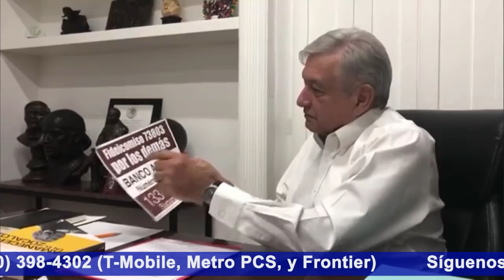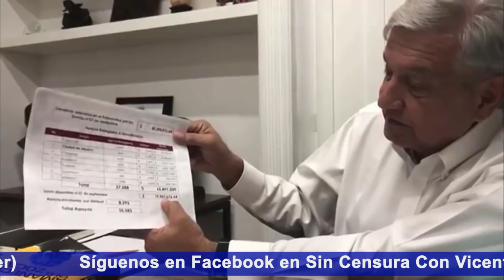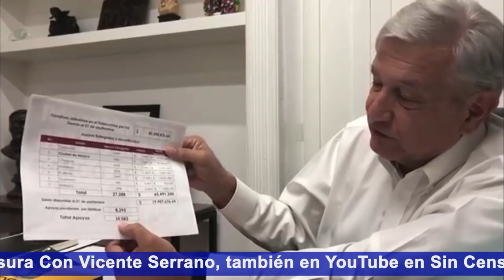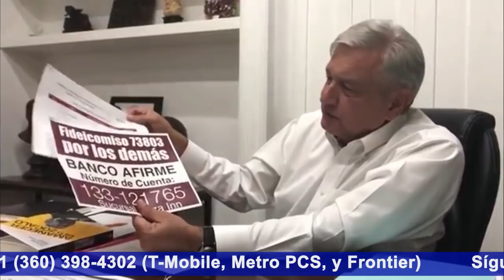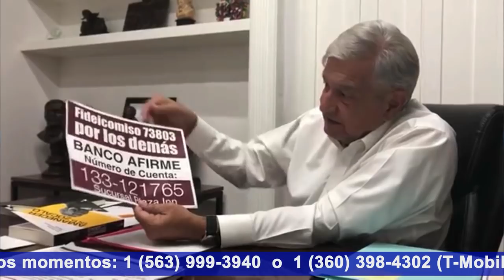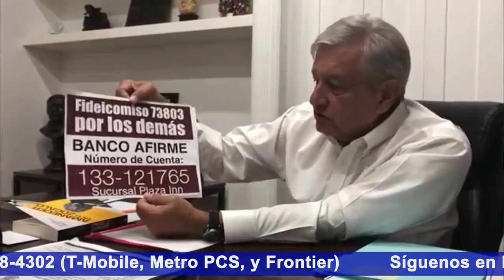AMLO PIDE AYUDA ¿LE ENTRAS?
López Obrador dio a conocer que ya les quitaron la multa millonaria que les habían puesto por el fideicomiso que crearon para las víctimas del terremoto y llama a ayudarles aún más